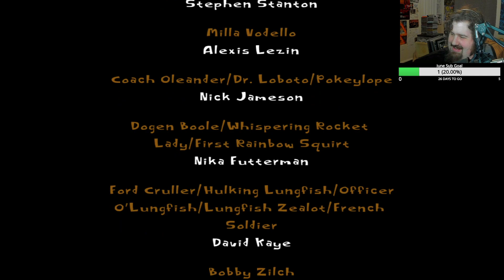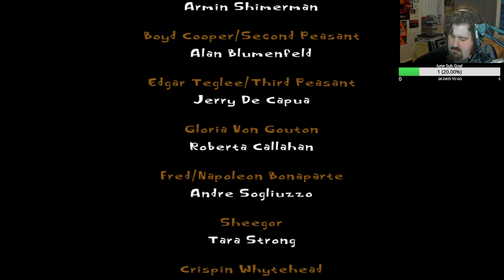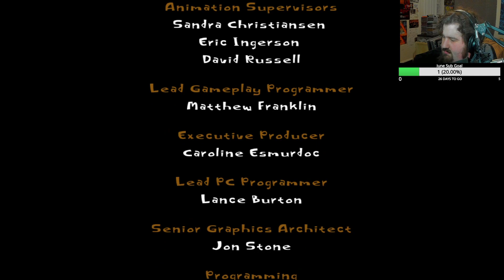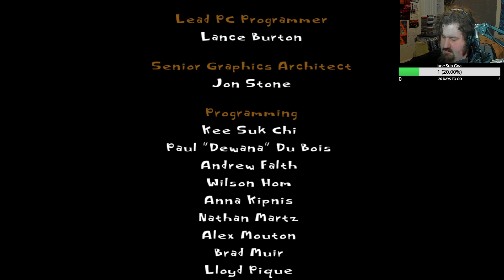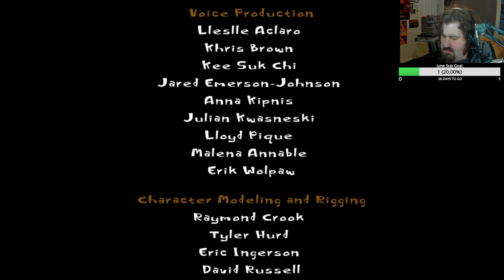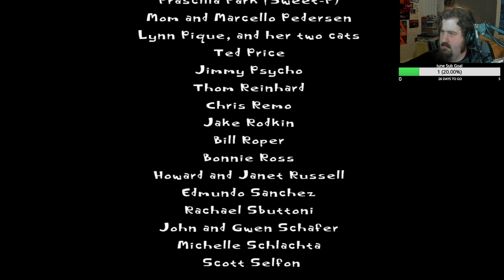This one time, at psycho camp | Psychonauts | !commands !fart